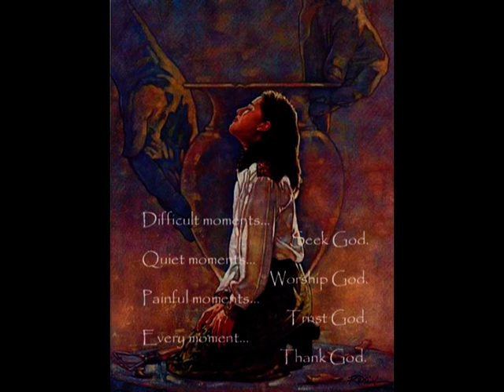Steps to Christ - Ch. 11 The Privilege of Prayer Part 1/2 - Ellen G. White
A depiction of the wonderful book "Steps to Christ" by Ellen G. White. Presented audible.